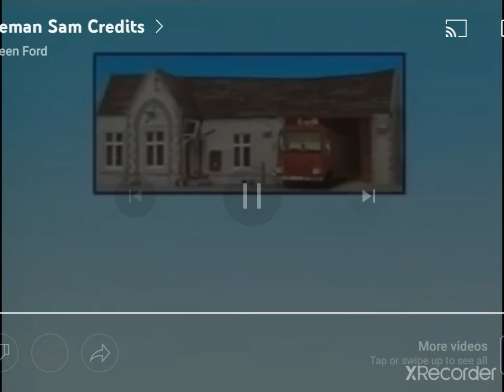Boy Secrets End Credits (1988)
Taken From "Boy Secrets" Season 1 Episode 3 Boy Secrets Mystery Rabies / Boy Secrets Mystery Roof on Smile